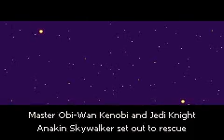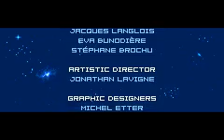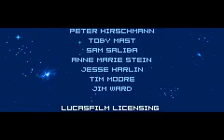[TAS] GBA Star Wars Episode III Revenge of the Sith [Anakins story]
I've had this done for a while, and was wondering if any of you wanted to see a NG+ with master difficulty and then moving on to apprentice with stats carried over.

Some mistakes are still there, but you'd have to hunt for them. Not many.